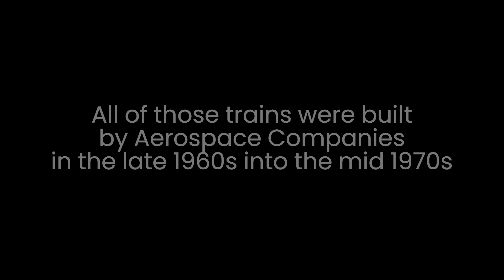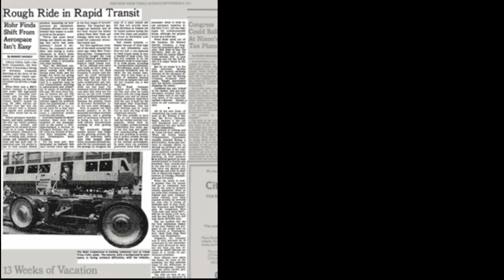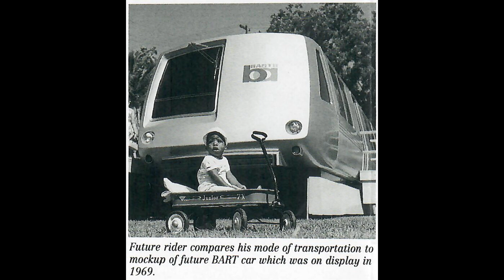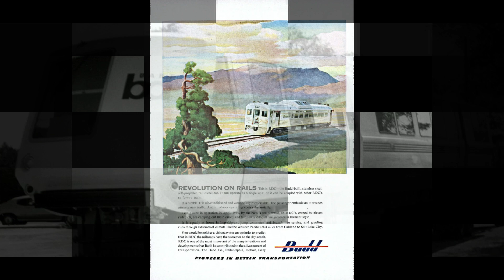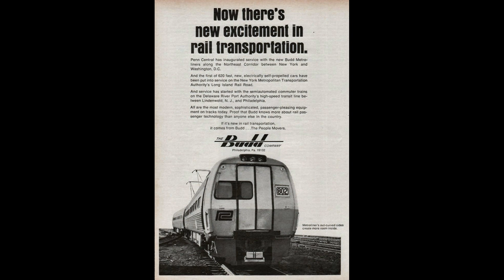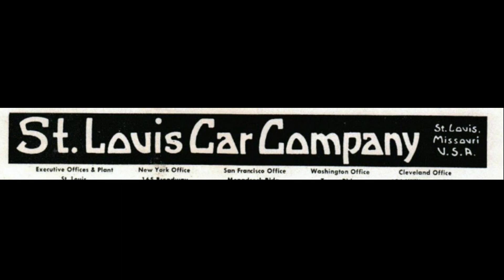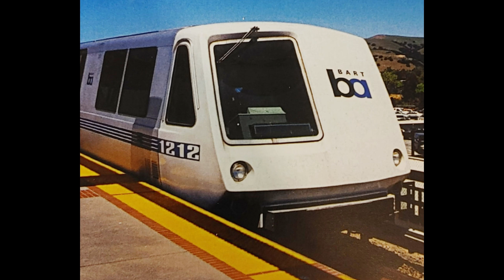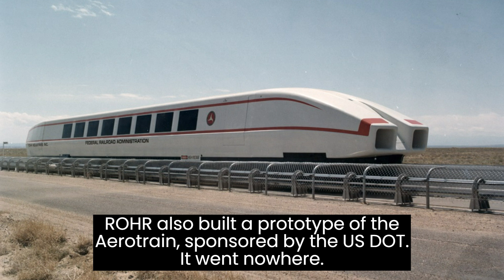Why the Aerospace Industry Abandoned Mass Transit [Early BART Challenges]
Note: Many of the images in this video are from the the very interesting Bartchives at  bartcars.weebly.com

Back in the 1970's, aerospace companies were winning mass transit orders to build new subway and light rail cars. This trend was to be short lived, however.

In this video, we look at a New York Times article from 1971 which outlines the problems the ROHR corporation was having in building the 250 new cars for the Bay Area Rapid Transit System (BART). This infuriated the old established transit car building companies that existed at the time, which were the St. Louis Car Company, Budd and Pullman Standard.

What problems, specifically, did ROHR have in building the BART cars? View the video to find out!!